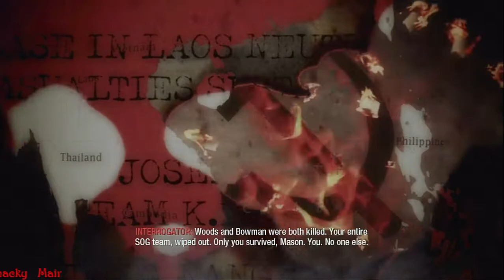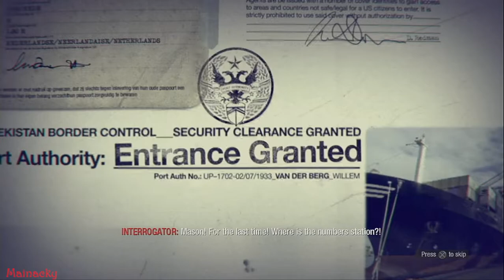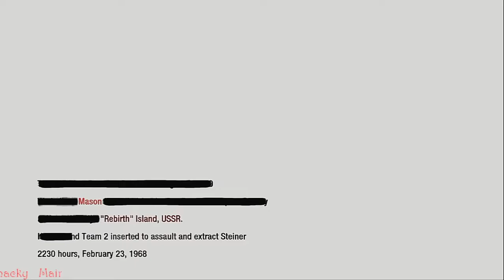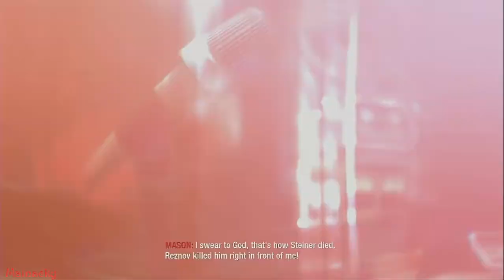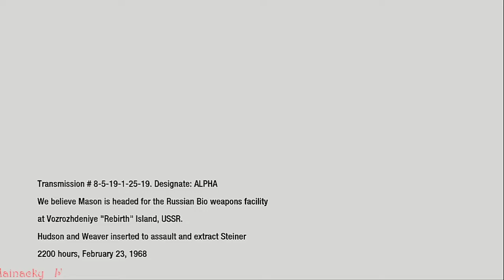CALL OF DUTY BLACK OPS # 12